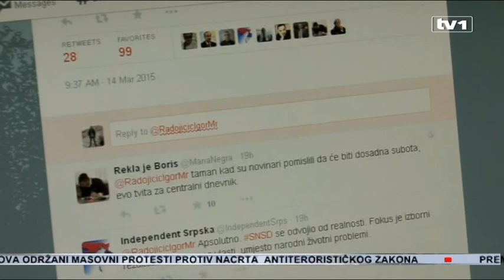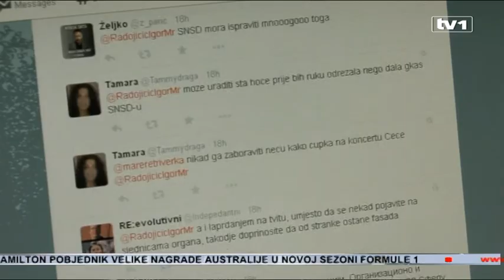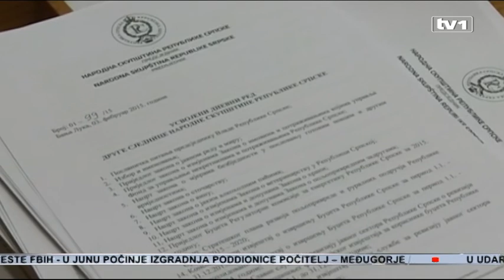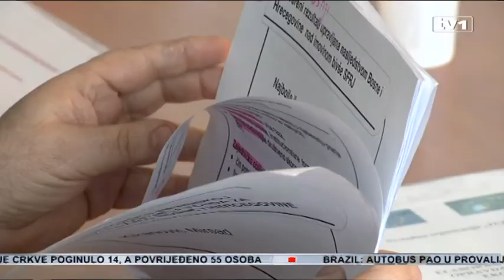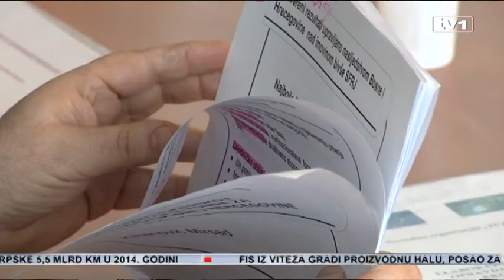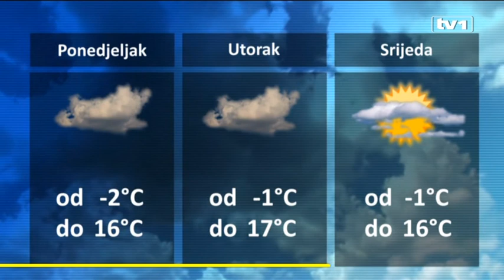Dnevnik u 19 - 15.3.2015.